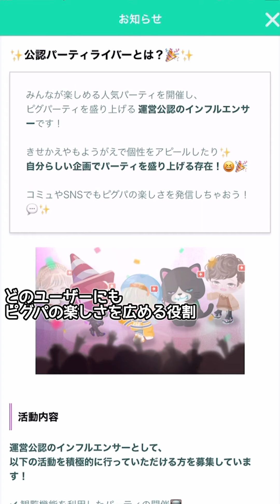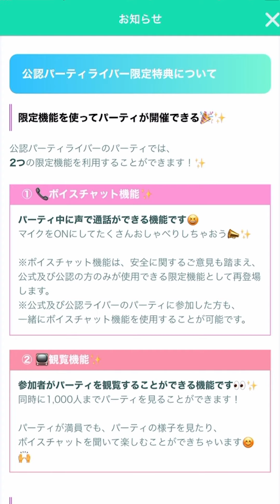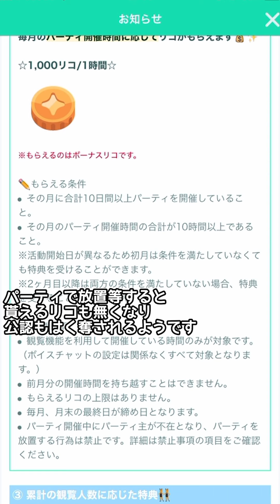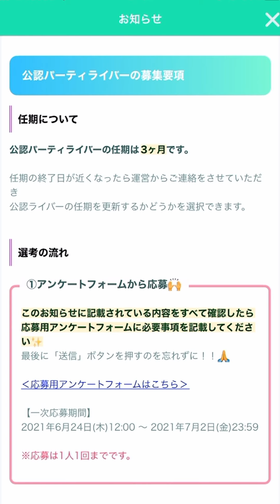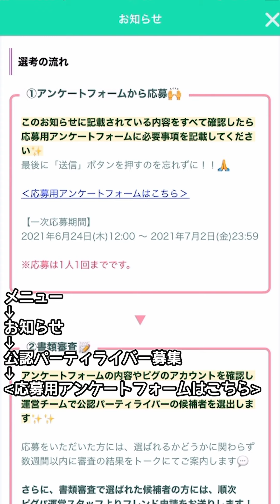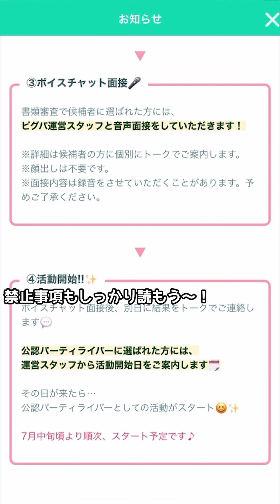【ピグパ】公認パーティライバーになるとどうなる？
今回の動画の内容
今回は公認ライバーについて解説するよ！
公認ライバーのお仕事って何かな？
公認ライバーになると何が出来るのかな？
詳しく解説するのでよかったら見てね！

(目次)
0:00 オープニング
0:06 公認ライバーとは
0:27 公認活動内容
0:45 ボイスチャット機能
1:09 観覧機能
1:35 公認ライバー就任時の特典
2:08 パーティ開催時間に応じた特典
2:41 累計の観覧人数に応じた特典
3:37 就任期間
3:48 選考の流れ
4:41 最終面接

●僕のおすすめ動画はこちら(タップしたら見れるよ)

X(旧Twitter)、Instagram、TikTokはやってません。